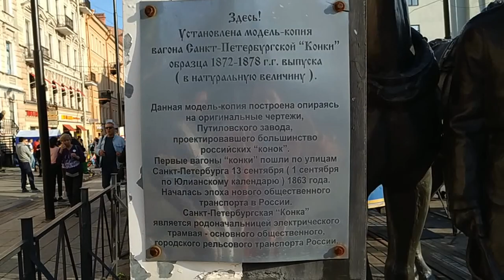Парень поёт лучше чем Самвел в театре Савелий АД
10 рублей это деньги !
Моя история переезда из Коми республики в Санкт - Петербург
Максимально понятно и познавательно.
Поиск жилья и работы, трудности и проблемы для приезжих.
Отказавшись 4 года назад от телевизора, смотрю вместо него каналы тех, кто смотрит меня.
девушка блоггер северянка в Питере
Меня зовут Юлианна. Я люблю перемены мест проживания.
Я переехала с севера в г. Санкт-Петербург, снимаю видео на разные темы.Делаю ролики для людей которые ещё только хотят переехать в СПБ.
Давайте дружить!

Я веду свой письменный блог на irecommend и отзовик
Предлагаю сотрудничество на взаимовыгодных условиях: вы предоставляете продукцию, а я в свою очередь обязуюсь написать отзыв в поставленные сроки. cнять видео.